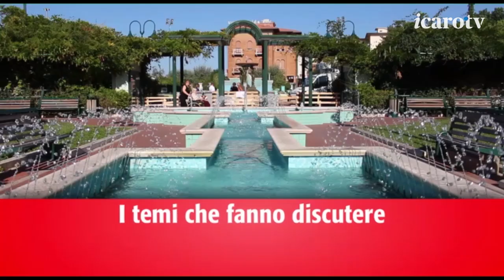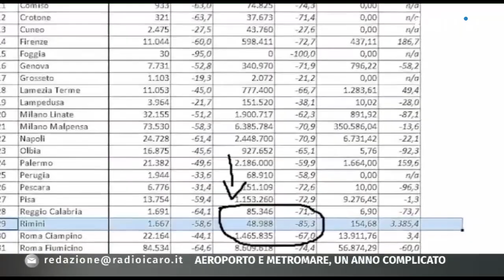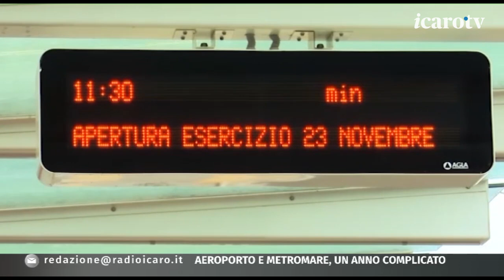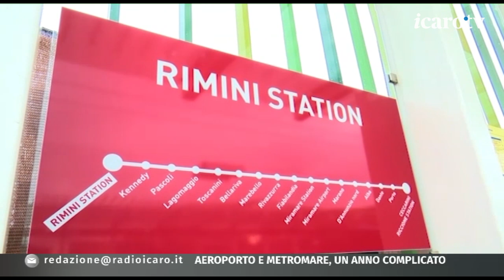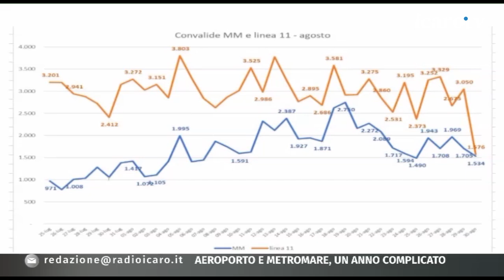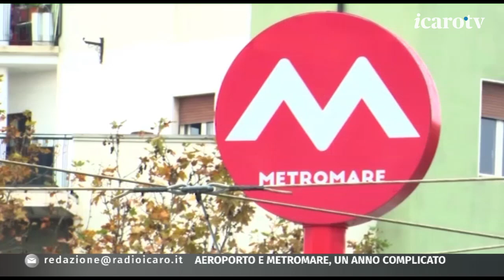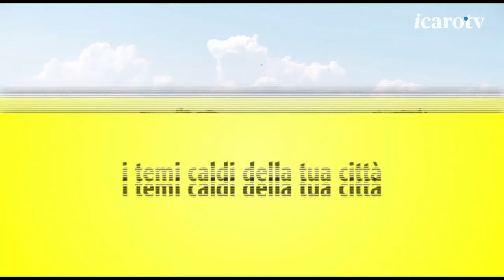Fuori dall'Aula. Aeroporto e Metromare, un 2020 complicato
Una puntata speciale, senza ospiti in studio, per Fuori dall’Aula su Icaro Tv (ch 91). Obiettivo puntato su due infrastrutture strategiche per la mobilità del territorio e per il turismo: l’aeroporto Fellini e il Metromare. Tanti i contributi tra i quali una intervista all'assessore alla mobilità del comune di Rimini Roberta Frisoni